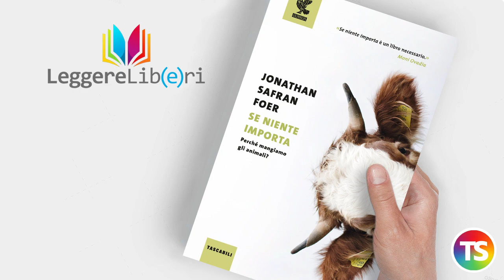Leggere libri anzi 𝑳𝒆𝒈𝒈𝒆𝒓𝒆 𝒍𝒊𝒃(𝒆)𝒓𝒊: il romanzo "Se niente importa" di Jonathan Safran Foer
La quarta puntata della rubrica è dedicata al romanzo “Se niente importa”, di Jonathan Safran Foer, edito in Italia da Guanda. Si tratta di uno studio sugli orrori e le violenze che quotidianamente si perpetrano negli allevamenti intensivi americani, ma è anche un libro che ci fa interrogare sul valore del cibo, la sua etica, la sua dignità.

Rubrica: "𝑳𝒆𝒈𝒈𝒆𝒓𝒆 𝒍𝒊𝒃(𝒆)𝒓𝒊" a cura di Gabriele Ferrante.